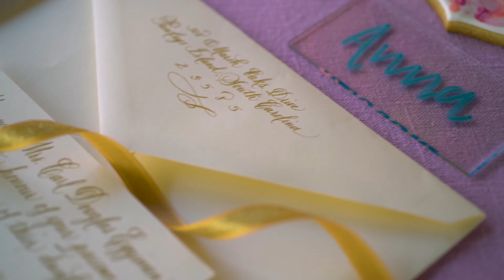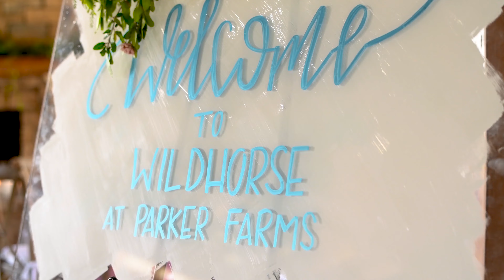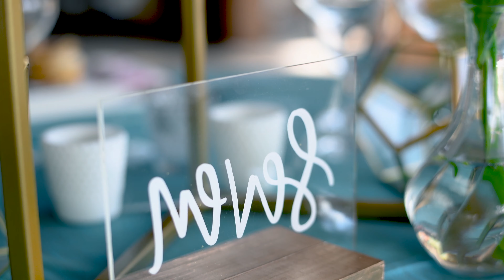Southern Beauty Perfection | Wildhorse at Parker Farms